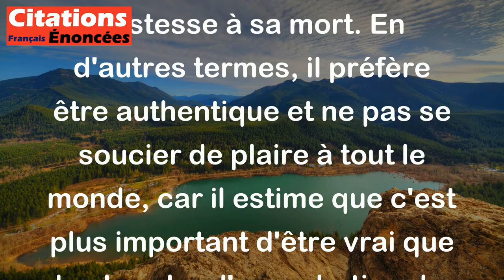Guy Bedos - Si je vois venir la mort, j'aurai la politesse d'être assez odieux pour qu'on ne me regr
Cette citation de Guy Bedos signifie qu'il pense qu'il vaut mieux être honnêtement désagréable pour que les gens ne ressentent pas trop de tristesse à sa mort. En d'autres termes, il préfère être authentique et ne pas se soucier de plaire à tout le monde, car il estime que c'est plus important d'être vrai que de chercher l'approbation des autres.